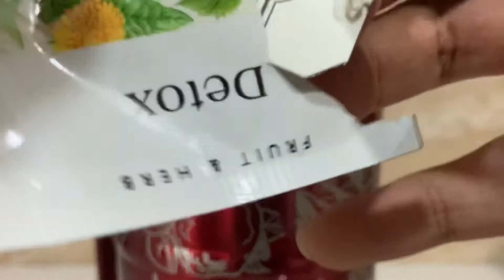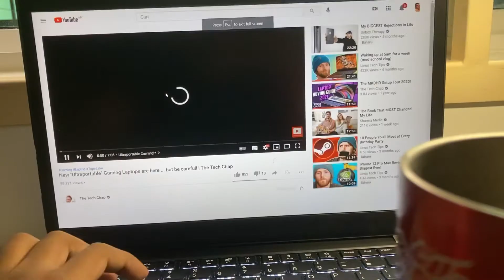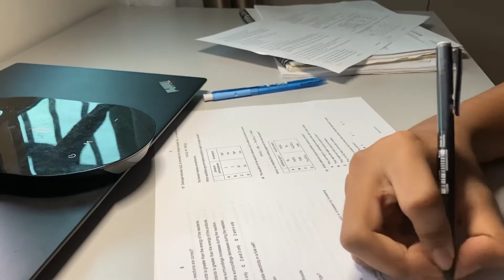My PRODUCTIVE Morning Routine (Life of a IGCSE Student) | Silent Vlog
Also, don’t forget to leave suggestions for future videos!